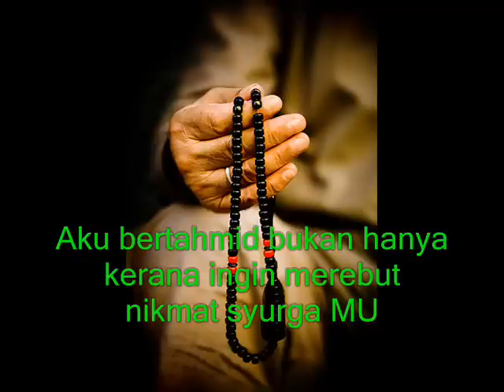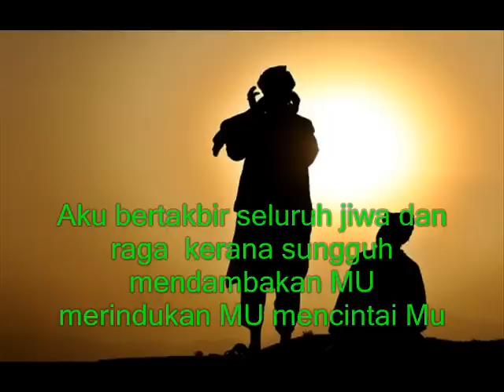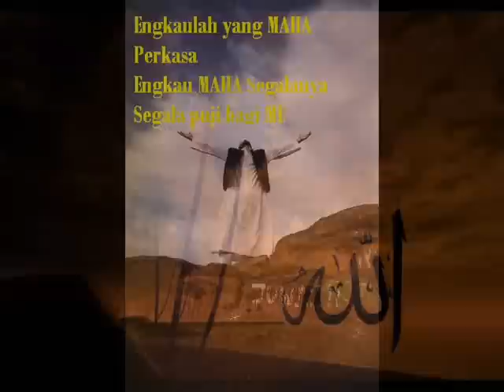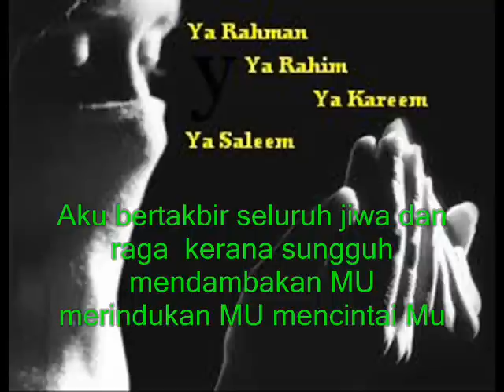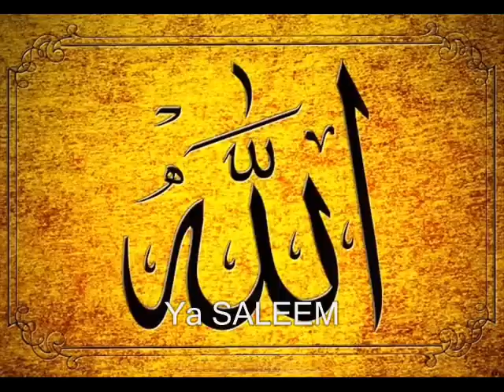Izinkan Aku Regut Cinta MU -Ebiet G. Ade.wmv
Cinta dan pasrah pada NYA pasti tidak kecewa tidak frustrasi tiada luka di hati.

 Abid Ghoffar Aboe Dja'farlebih di kenali sebagai Ebiet G.Ade
Penyair,pencipta lag dan penyanyi dari Indonesia